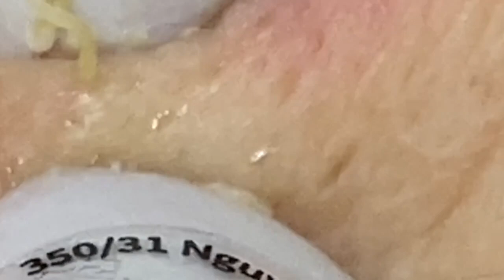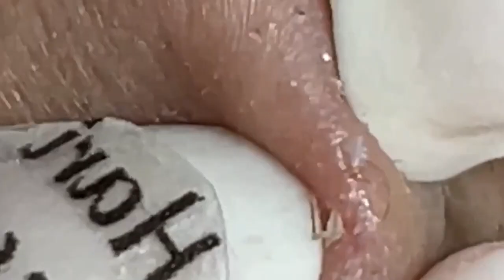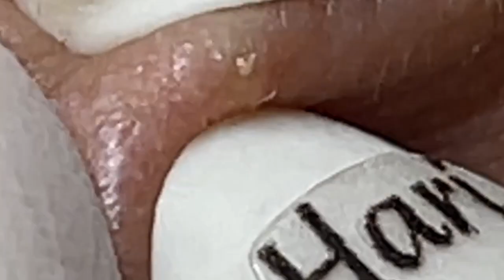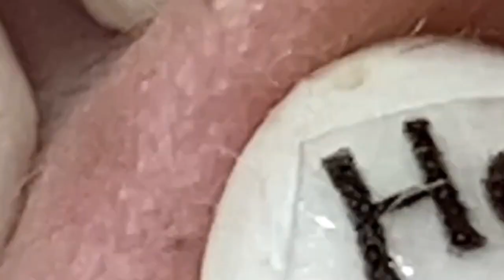𝘐 𝘢𝘭𝘸𝘢𝘺𝘴 𝘭𝘪𝘬𝘦 𝘵𝘰 𝘭𝘰𝘰𝘬 𝘰𝘯 𝘵𝘩𝘦 𝘰𝘱𝘵𝘪𝘮𝘪𝘴𝘵𝘪𝘤 𝘴𝘪𝘥𝘦 𝘰𝘧 𝘭𝘪𝘧𝘦 5577